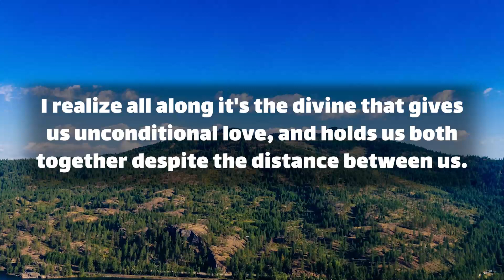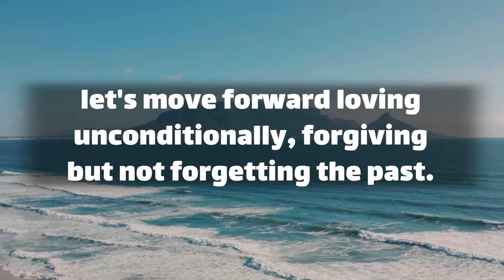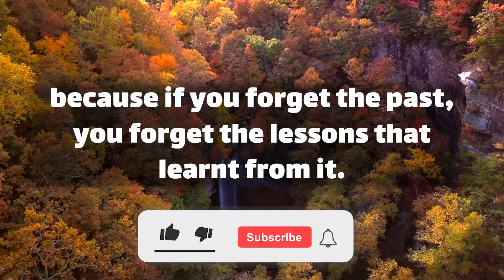dm to df 💖 I hope you win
Text👇 💞🧡💝
I’ve had my fair share of battles.
I’ve had a hard walk on this journey called life.
I’ve been wounded in the past by others, but that is no excuse for some of the choices I made when I came to us.
that's all on me, that was a self-inflicted wound.
you’re a mirror to my soul and  … (Continue in video 😍💟)
playlist👇 Message
dm to df today ! dm message today🌹 dm to df love messages 💖 divine masculine today ✨ I hope you die !!!
⚡ TimeStamps Chapters⚡
00:00 LOVE
00:01 beginning of love
01:03 Message
divine masculine  💟
dm df 🤍
dm message to df today 💝
dm tarot 💞